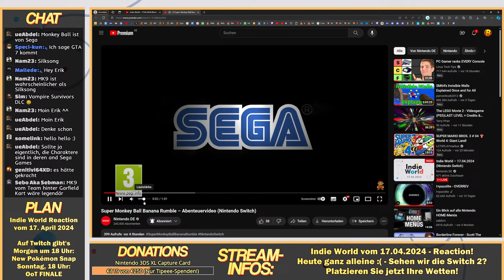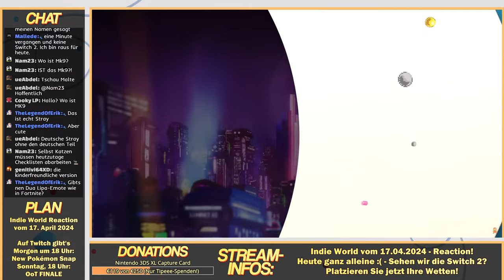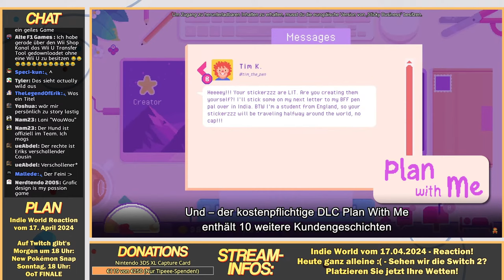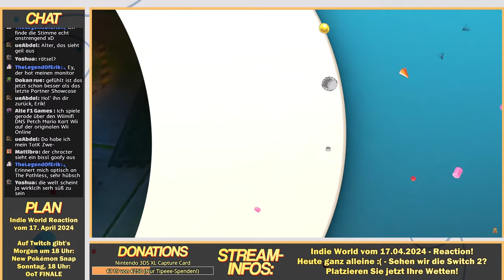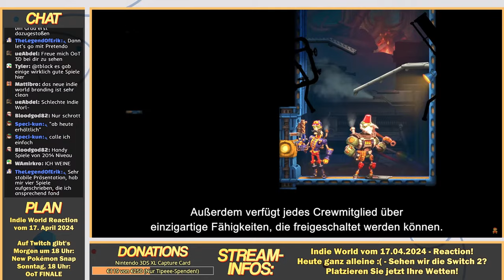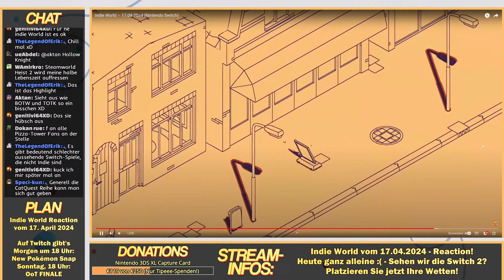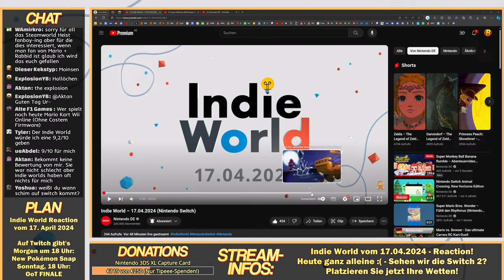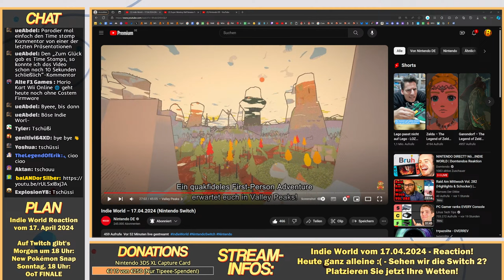Endlich WENIGER News zur Switch 2! 🔴 Indie World 17.04.2024 Reaction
ALLGEMEINE REGELN:
- Kein Spam oder übermäßiger Capslock
- Feindet euch nicht untereinander an und bleibt respektvoll
- Hört auch auf Mods, die euch potentiell bei Fragen antworten

// FAQ
Ich bin Benni und bin am 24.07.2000 geboren! Was für ein cooler Typ ich doch bin!

Q: Kommt irgendwann ein Stream mit Facecam?
A: Nope!

Q: Warum streamst du auf YouTube und nicht auf Twitch?
A: Weil es hier angenehmer ist, ich so nur eine Plattform statt zwei betreuen muss und alle Zuschauer auf der gleichen Plattform habe.

Q: Wie bist du auf deinen Namen gekommen?
A: Einfach ausgedacht.

Q: Wie lange machst du YouTube?
A: Streng genommen seit 2012, aber ernstzunehmen ist es erst seit 2017!

Q: Was hörst du für Musik? Hast du Serie XY / Film XY geguckt?
A: Haltet mich für ein Monster, aber ich höre so gut wie keine Musik außerhalb von Videospielen und ich bin kein Serien- oder Filmemensch. Also diese Fragen führen bei mir meist zu Enttäuschung!

Q: Wie ist dein Streaming-Plan?
A: Montag 20 Uhr (derzeit pausiert), Mittwoch 18 Uhr und Freitag 20 Uhr!

Q: Welche Strecken wünschst du dir für den Streckenpass?
A: Ich lass mich überraschen! Ich bekomme die Frage leider zu oft, als dass ich es jedes Mal zum Thema machen möchte, da ich sonst über nichts Anderes mehr rede. Ich habe keine spezifischen Wünsche.

Q: Wann kommt wieder Mario Kart?
A: Ich verstehe die Begeisterung und weiß, dass die meisten von euch darum hier sind, ABER wenn ich nur Mario Kart spielen würde, wäre es nicht mehr besonders und meine Lust am Spiel würde erlischen.

FRAGE-KNIGGE:
Auf manche Fragen oder Themen gehe ich prinzipiell nicht ein, da sie entweder zu düster sind oder es zu privat ist. Diese Themen sind:
- Alles, was menschliches sowie tierisches oder den Tod direkt betrifft (zB. Straftaten, Katastrophen etc.)
- Spezifische Fragen zu meinem Privatleben (bspw. Beruf, Wohnort etc.)
- Politische Themen, da diese oft zu giftigen Diskussionen unter anonymen Nutzern führen können
Ansonsten gilt pauschal: Wenn ihr euch unsicher seid, ob etwas oben rein fällt, könnt ihr die Frage auf Verdacht stellen; ich sage dann, ob es ungünstig ist oder nicht.

Hier sind noch ein paar Fragesorten, auf die ich eventuell nicht antworte, weil sie entweder zu oft gestellt werden oder weil ich oft nicht mehr als ein oder zwei Worte dazu sagen kann.
Diese Fragen sind nicht verboten oder gebannt, aber es kann sein, dass ich auf diese nicht eingehe:
- Was ist dein Lieblings- oder Hass-XY? / Welches XY magst du am Liebsten?
- Deine Meinung zu / Was hältst du von XY? (besonders bei Themen, die sehr fernab meines Horizonts sind wie z.B. Spiele aus Genres, die ich kaum spiele)
- Kannst du mal XY spielen? (Ich kann unmöglich Einzelwünsche von jedem beachten, daher wäre es nicht fair gegenüber dem Rest)

Hier ist mein Setup (Stand 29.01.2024):
-- COMPUTER --
Betriebssystem: Windows 10 Pro
Mainboard: NZXT N7 B550 Matte Black
Prozessor: AMD Ryzen 9 5900X
Grafikkarte: Nvidia GeForce RTX 3080 Founders Edition 10GB
Arbeitsspeicher: Corsair Vengeance LPX 128GB (4x32GB) DDR4 3200MHz C16
Kühler: be quiet! Pure Rock 2 Black
Gehäuse: Fractal Design Meshify 2 Grey TG Light Tint
Netzteil: be quiet! Straight Power 11 Platinum 850W
Capture Card: AVerMedia Live Gamer 4K
Festplatten:
- SSD: Crucial MX500 1TB (Windows)
- SSD: Crucial P3 2TB (Footage-Buffer)
- HDD: WD Blue 3TB (persönlicher Stuff)
- HDD: Toshiba Enterprise 14 TB (Footage-Lager)
- HDD: Toshiba Enterprise 18 TB (Footage-Lager)
- HDD: Toshiba Canvio Partner 4 TB (externe Festplatte)
-- PERIPHERIE --
Mikrofon: RODE NT-USB
Tastatur: Klix Chroma
Maus: Logitech G502
Hauptmonitor: ViewSonic VX3276-4K-MHD 3840x2160@60
Zweitmonitor: Philips 223V 1920x1080@60
Controller: Xbox Controller (Electric Volt)
Kopfhörer: Sony WH-CH710N
-- SONSTIGES --
Nintendo Switch: OG-Modell (Sommer 2018 gekauft)
Switch-Controller: Neon-Joy-Con, Standard Pro Controller & Splatoon 3 Pro Controller
Smartphones: Huawei P40 Pro (privat) + iPhone 13 (für YouTube)
-- LAPTOP --
HP Laptop, 17,3" FHD Display mit AMD Radeon-Grafik
Betriebssystem: Windows 11 Home
Prozessor: AMD Ryzen 7 5825U
Arbeitsspeicher: 16 GB DDR4 RAM
Festplatte: 512 GB SSD